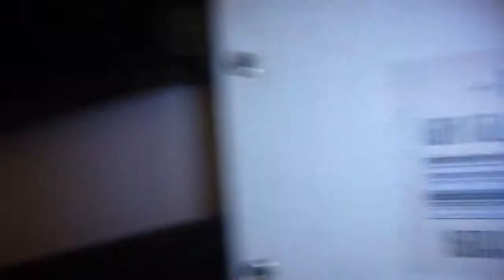Pianist in Hadji Nikolai Inn Veliko Tarnovo Bulgaria November 2014